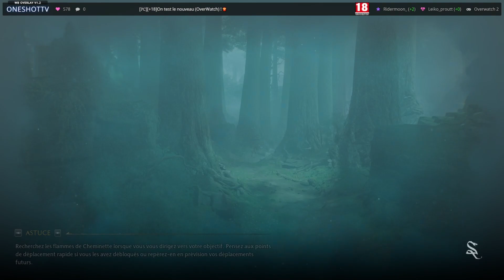Hogwarts Legacy : L'Héritage de Poudlard [Partie 2]